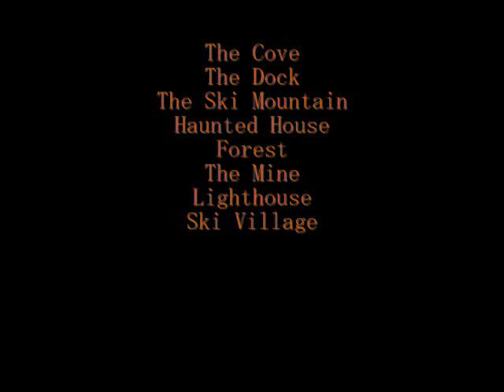CP - 2011 Halloween Party Scavenger Hunt